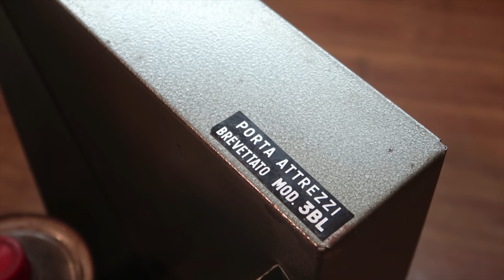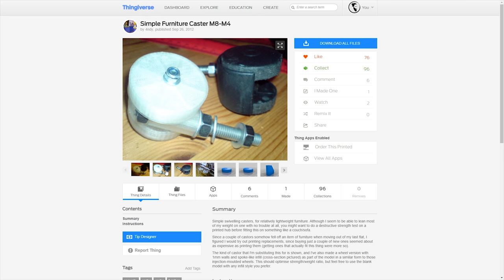Small Tool Cart Restoration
A friend of mine gifted me this funny tool cart. I got it back in use for my "clean" workshop that I'm setting up.

★Music★
Pirates Libertaires - Komiku ►